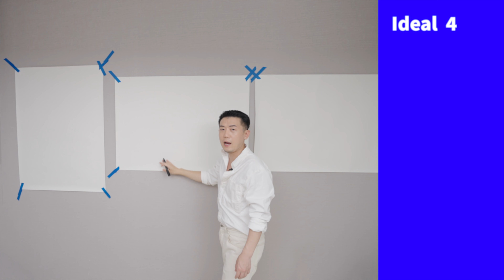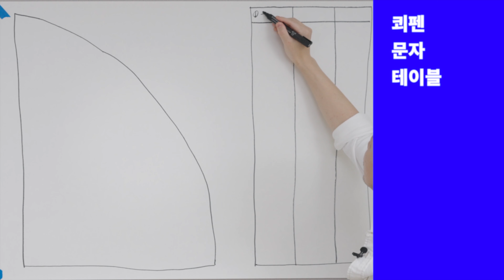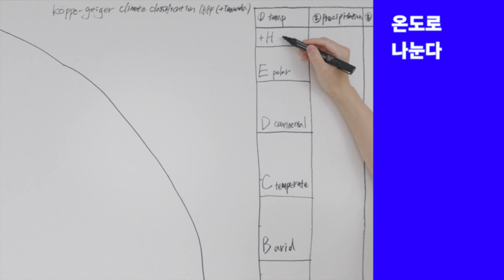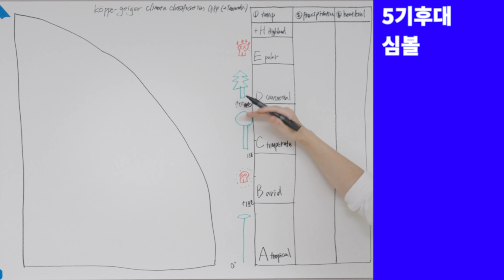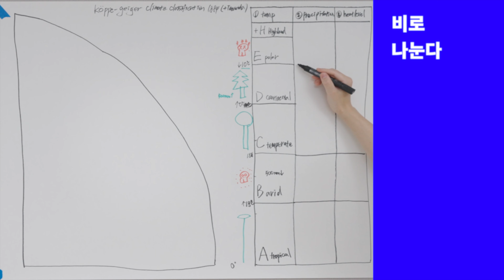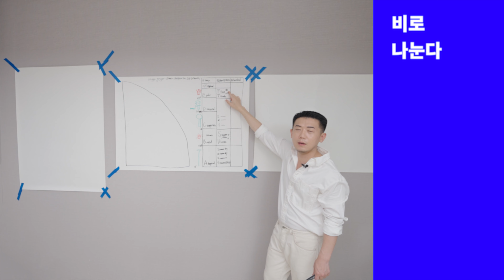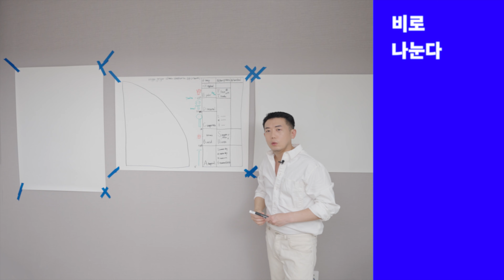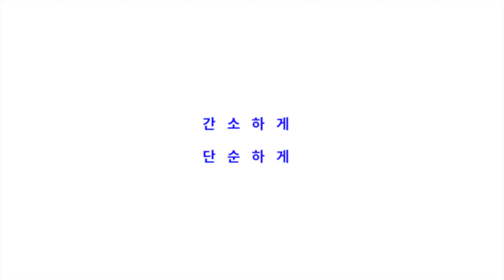지구 5개의 기후대 특징 [기후5강] 기후, 지구를 손아귀에 넣다 - 쾨펜의 기후 구분 2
맛녀석 지구 한입만

기후5강 공개합니다

쾨펜에 의해 14개의 기후로 구분된 지구
그 지구를 읽기 위해선 각 알파벳이 무엇을 상징하고 있는지 알아야합니다.

10분 동안 직접 함께 그리며 참여하심 평생 내것이 됩니다